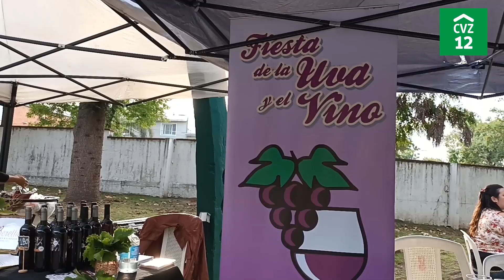fiesta de la vendimia 2023